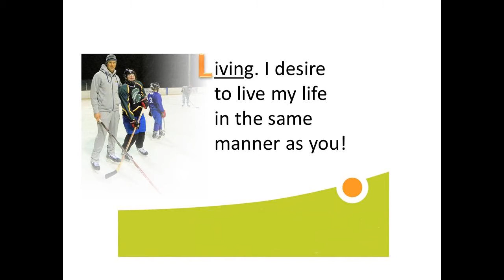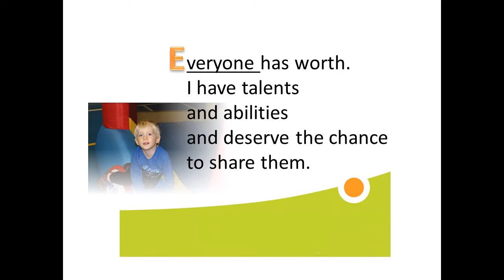Annual Video 2016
The year 2016 will be pivotal as the Lucas County Board of Developmental Disabilities prepares for major systemic changes.